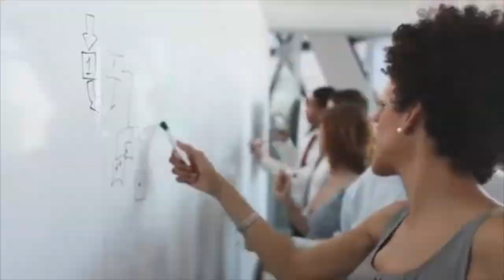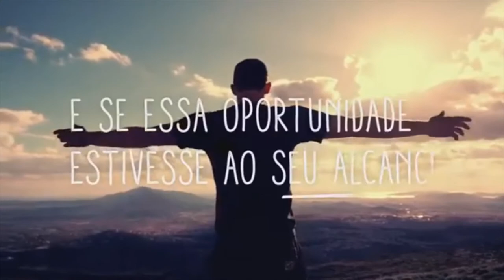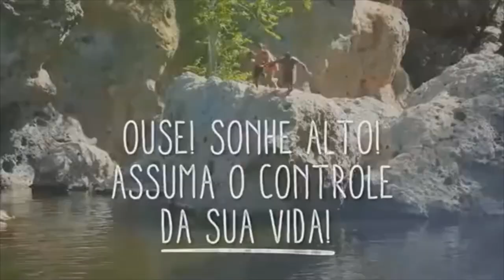QUAL É O SEU PROPÓSITO NA VIDA?/LIBERDADE FINANCEIRA/LIBERDADE GEOGRÁFICA/LIBERDADE DE TEMPO/2020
liberdade financeira,liberdade geográfica e liberdade de tempo,
neste ano de 2020.

Como você gostaria que fosse sua vida nos próximos anos?
Você já parou pra pensar como será sua vida nos próximos anos?
Onde gostaria de estar?
Qual trabalho gostaria de fazer?
Quais os sonhos que gostaria de realizar?
Qual legado que gostaria de deixar?

 O mercado de trabalho esta mudando, as empresas estão mudando, a tecnologia esta mudando a realidade atual, dos trabalhos, e com isso surge muitas oportunidades para você poder trabalhar pela internet, e ganhar muito dinheiro em qualquer que você esteja, dando assim liberdade financeira,liberdade geográfica e de tempo.

Se é isso que você esta buscando para sua vida então Realize seu sonho neste ano de 2020,conquiste tudo aquilo que você almeja, deseja para sua vida.

Neste ano de 2020, existe uma grande oportunidade, aproveite o momento , sonhe, planeje e realize .

tudo é possível para o que crer.

Passe mais tempo com as pessoas que você ama , família e amigos.
Realize o sonho de viajar;

Seja feliz com tudo que você já tem e vai ter neste ano.

O mercado fitnness esta em alta, o mercado digital também abrace a oportunidade e empreenda, se este é seu sonho, de ser dono de seu próprio negócio.

Imagine que você tem um terreno, e nele você quer construir um prédio. E esse prédio representa sua família, sua carreira, os bens que você quer conquistar, a história que você quer escrever.
Qual será seu papel nesta nova realidade?

Vou deixar aqui uma reflexão para você .

Todo mundo tem um terreno, e todo mundo, imagino eu, quer construir algo bonito dentro desse terreno. Antes de mais nada, não é possível construir em cima de ruínas, entulhos, ou do lixo. A primeira coisa que você precisa fazer em um terreno que você quer construir, é limpar esse terreno.

Estou usando essa metáfora pra dizer que, quando você for construir, a primeira coisa que a gente precisa fazer é limpar uma série de valores, princípios e conceitos que sujam e acumulam entulhos no nosso terreno.

E esses princípios, valores estão por aí. Circulam pela sociedade, opinião pública, "sabedoria popular". E às vezes nós herdamos esses conceitos de geração em geração, da nossa própria família. E esses conceitos estão sujando nosso terreno e norteando as nossas decisões.

Não sei porque as pessoas querem ter a cultura da estabilidade, do inexistente, e assumir que estabilidade não existe. Quando a pessoa entende, ela sabe que, ou ela empreende, ou ela fica com aquele pouco que ela chama de garantido. Que ao meu ver, não é nada garantido.

A cultura de desejar a estabilidade, limita o potencial, visão e criatividade. Quando nós corremos riscos, ou quando estamos em situações de risco, nossa inteligência e nosso cérebro trabalha e produz novas ideias e inovações.

E uma pessoa que tem dentro dos seus valores, um desejo de ter estabilidade, com certeza já é um terreno cheio de entulhos. Como você vai construir algo grande buscando algo que não existe?

Eu não to falando nada contra estabilidade, eu estou apenas dizendo que estabilidade não existe.

O tempo só anda pra frente, o tempo que passou ficou pra trás. Por isso, a gente não pode perder tempo.

Flávio Augusto da Silva
Presidente da Wiser Educação
Publicado • 16 h

Gostei

QUAL É O SEU PROPÓSITO NA VIDA?